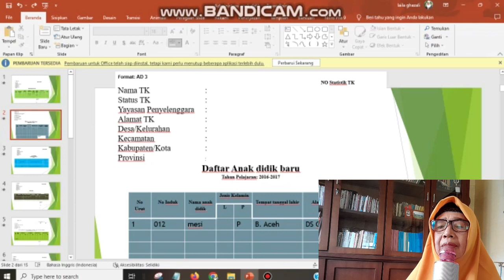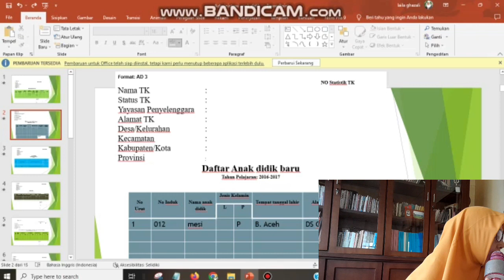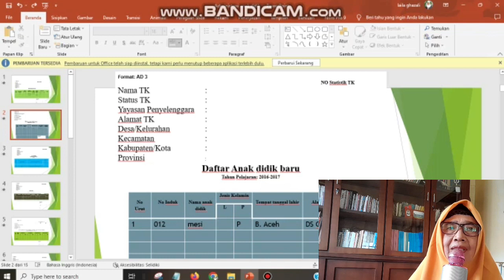Administrasi kepala sekolah tentang buku daftar anak didik baru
Assalamualaikum, ibu-ibu kepala sekolah, bagaimana kabarnya hari ini ? , semoga semuanya sehat-sehat dan mudah rezkinya, hari ini channel  SEKOLAH NURLAILA membahas yaitu Administrasi kepala sekolah tentang buku daftar anak didik baru, yang diiisi ketika selesai buku calon anak didik baru, buku ini diisi ketika anak sudah jelas sekolah di TK/PAUD tsb. ibu-ibu kepala sekolah saya mohon setelah nonton video ini untuk dapat subscribe , like, comment, dan share. terima kasih semuanya bagi yang telah nonton dan subscibe semoga sukses terus. wassalam.
Administrasi kepala sekolah tentang buku daftar anak didik baru Administrasi kepala sekolah harus disiapkan Administrasi kepala sekolah harus rapi Administrasi kepala sekolah perlu dipersiapkan Administrasi kepala sekolah harus rapi Administrasi kepala sekolah dikelola dengan baik secara berkala Administrasi kepala sekolah diimplementasikan Administrasi kepala sekolah harus disupervisi Administrasi kepala sekolah perlu di cek setiap bulan, yuotube pemula